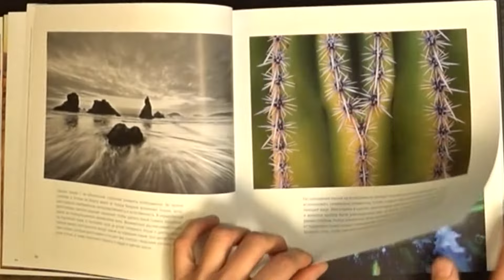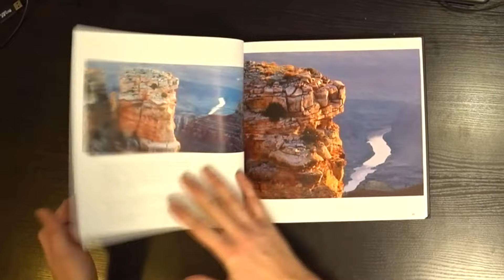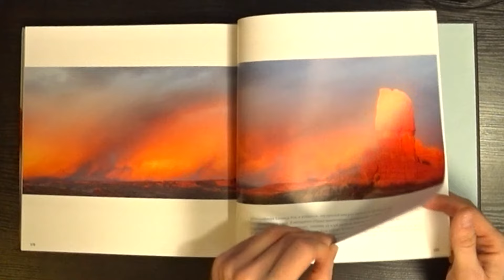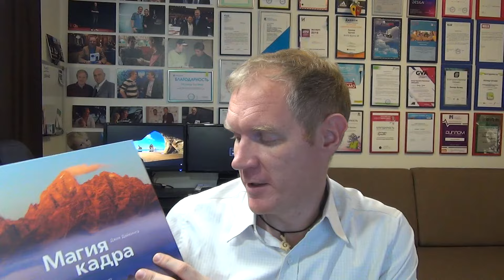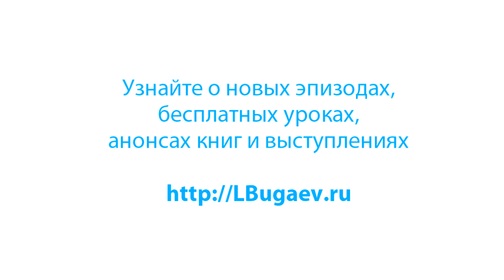"Магия кадра" - книга для фотографов (рецензия на книгу)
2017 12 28с Rezensia Magia Kadra MIF 06! Ready NoProxy